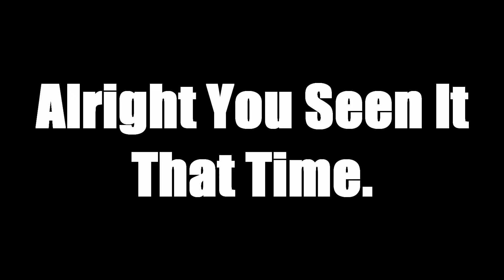Dog In The Mystery Box?! (Call of Duty: Black Ops 3)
Every time I play the story mode on Call of Duty: Black Ops 3 there is some type of glitch (This video is not the story mode it's nightmare mode). I'm not complaining though because they are actually pretty cool. I thought it would be a cool idea to share it with all of you so let me know what your thoughts and opinions in the comment section.

Call of Duty: Black Ops 3 I Use Every Callsign EP. 15 Spectre Ripper
Like the glasses I'm using?
- Delta Warfare

Video uploaded by DELTA WARFARE (DELTA WARFARE-Gaming Channel/XDELTAxWARFAREX)

About this video:

Every time I play the story mode on Call of Duty: Black Ops 3 there is some type of glitch (This video is not the story mode it's nightmare mode). I'm not complaining though because they are actually pretty cool. My Friend and I was just playing the nightmare mode with in Call of Duty: Black Ops 3. With in the mode they have a mystery box just like the one in Call of Duty Zombies. You can keep using the box over and over to try and get the weapon that you want. You don't have to use points to buy a weapon from the box while you are playing Nightmare mode. When we used the box for a weapon there was a dog to pop up just for a split second. When you slow down the video it looks like an attack dog from Call of Duty: Black Ops. Every time we used the box the dog would keep popping up. We kept using the box in hoping that it would let us use the dog are to get it to stop on the dog instead of a weapon. It never did not even once. I thought it would be a cool idea to share it with all of you so let me know what your thoughts and opinions in the comment section.